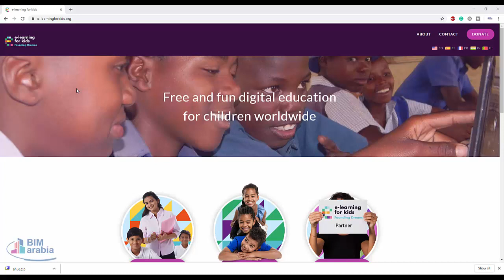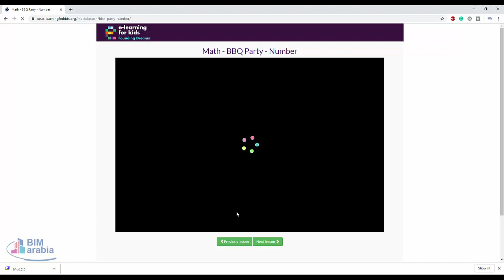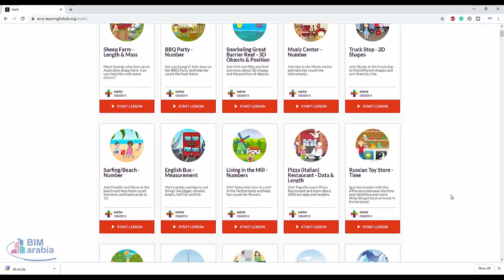learningforkids افضل موقع تعليمي للاطفال